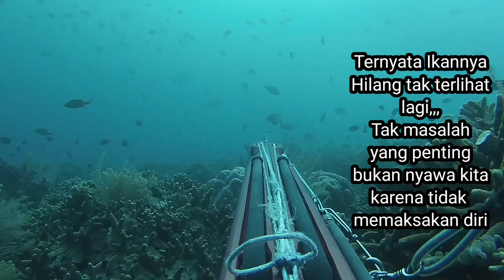Safety | Tangkapan Bukan Prioritas | Spearfishing Indonesia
Hasil tangkapan bukan prioritas,memang kedengarannya sangat canggung dan bertolak belakang dengan tujuan spearfishing,akan tetapi dari sini kita dapat belajar menghargai keselamatan pada diri sendiri sambil memperhatikan situasi yang berdampak pada kecelakaan. sebab itu apabila kita mendapati pengalaman yang terlihat di video ini di mana si Spearo berusaha mengejar ikan sekalipun Dia sudah memlewati beberapa detik berada di dasar pada kedalaman tertentu.